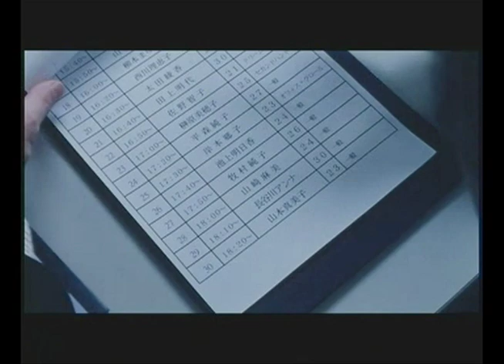Audition the romantic comedy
Fake trailer for T. Miike's "Audition" (1999) as romantic comedy